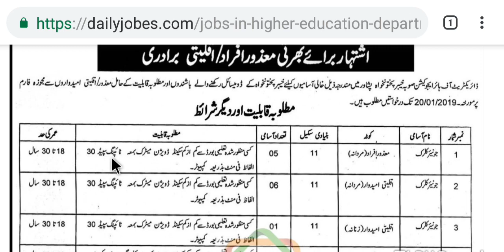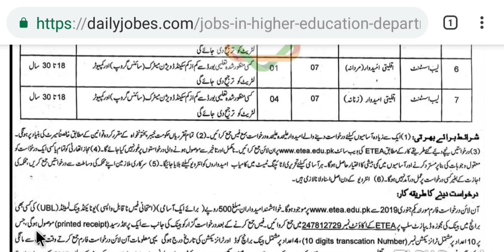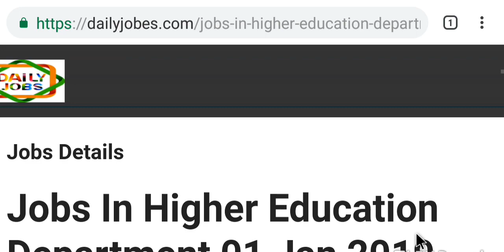Higher Education Department Lahore Jobs | Jobs In Higher Education Department 1 jan 2019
link are given blow all jobs